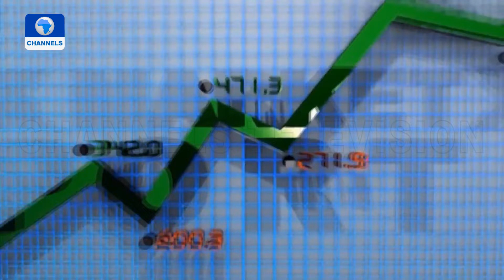NGX Sustains Positive Trend | Stock Market Report